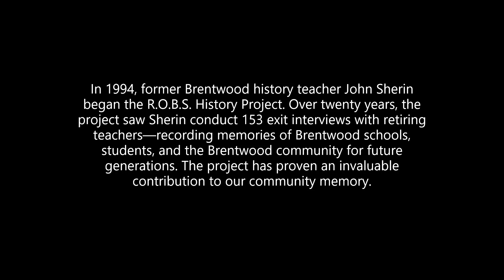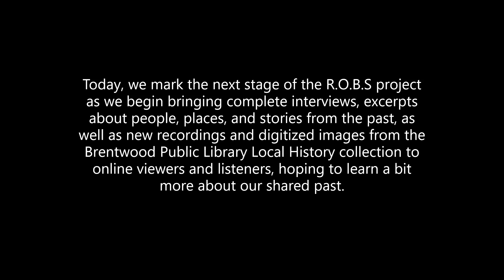Bill Heran | Retirees of Brentwood Schools